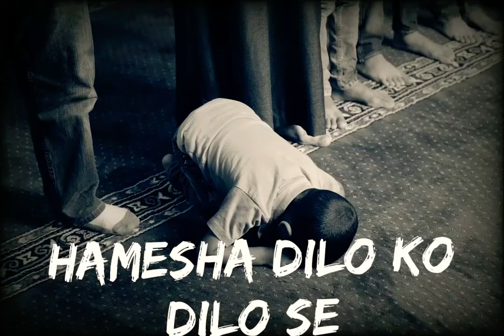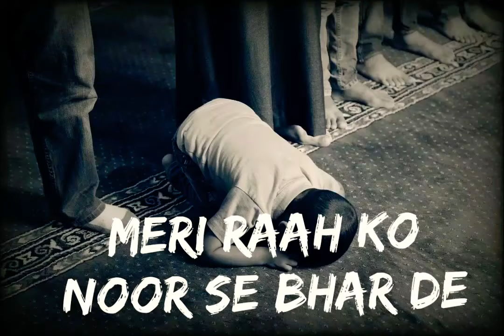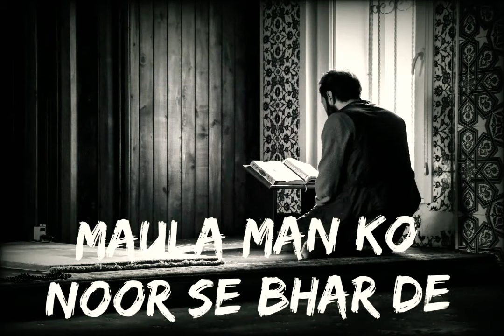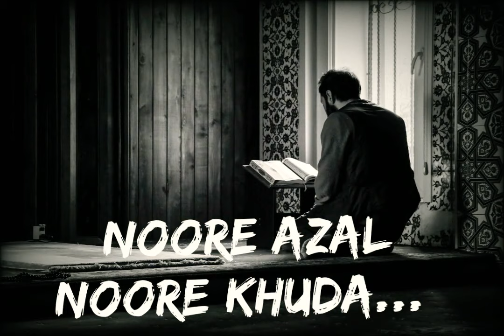Mere maula sath de mera hath tham le dua, full dua,Atif aslam voice, visual soch May 12, 2021